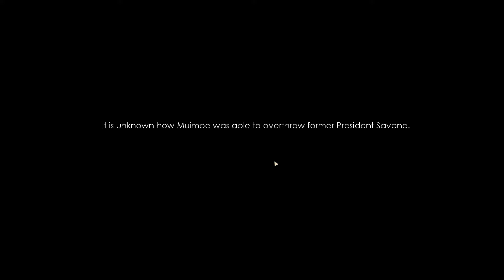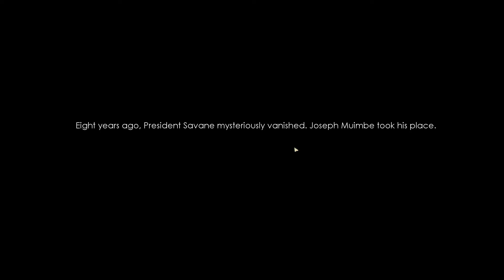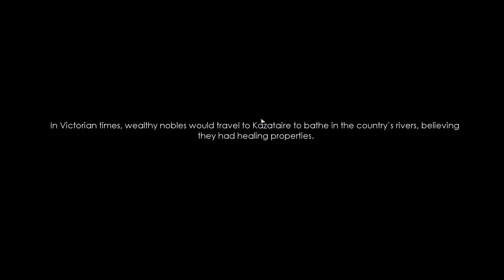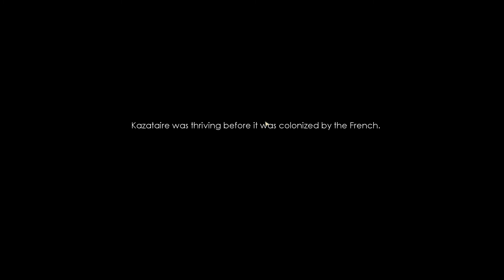Safe House - Геймплей